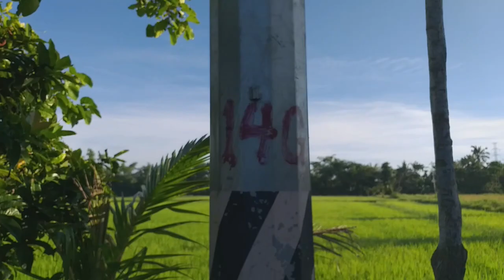Farm Visitation / Capuknasan, Milaor, Camarines Sur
Ready for re-planting rice field due to sufficient water from irrigation..to harvest again after 3 months..